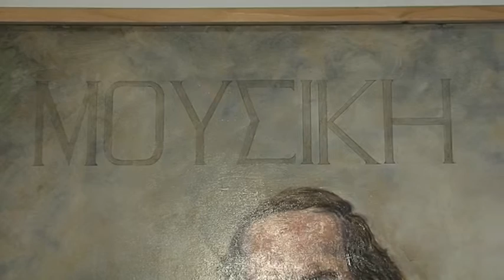Juan Jiménez Zahara diserta en el Museo sobre su obra “Tríptico del dios de la música”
El pintor Juan Jiménez Zahara ha sido el encargado de abrir el ciclo “El autor y su obra”, una iniciativa que desarrolla el Museo Municipal en sus nuevas instalaciones de la calle Teniente Miranda. El ciclo, buscar dar a conocer a través de convocatorias mensuales, las distintas colecciones que alberga el complejo museístico.